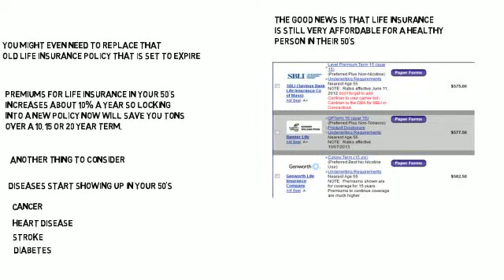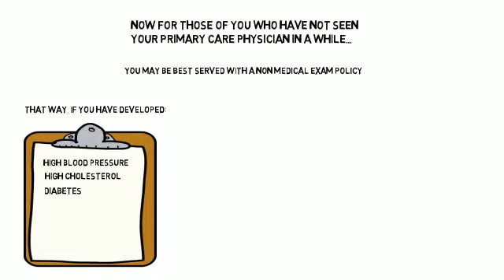Life insurance in your 50's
When you reach your 50's a lot changes in life: your kids leave home, your income grows, and you are more focused on retirement. Life insurance in your 50's is a great bridge between today and retirement.

Please visit us at TermLife2Go for a free life insurance consultation and for free life insurance quotes.